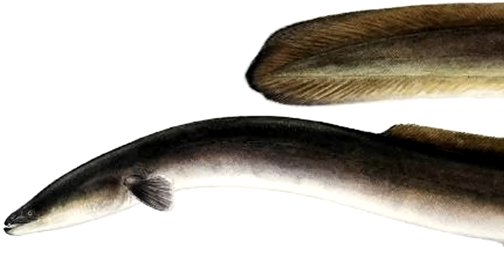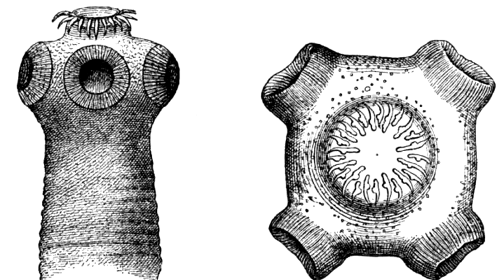25 Horrifying Things Found Living Inside A Human Body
Strange things found living inside a human body sounds like a popular theme for horror stories and various urban legends and people seem to be fascinated by it. Aptly enough, there have been a few actual cases of people having some unwelcome guests reside in their bodies. From a spider living in a human’s stomach to a cockroach dwelling in a man´s ear, check out these 25 horrifying things found living inside a human body.

Preview:

Botfly larvae in eye
Squid spermatophores in mouth
57 maggots
Fly maggots in ear
Pea plant in lungs
Fir tree in lung
Fully formed dandelion
Fish in a bladder
Fish in lungs
Eel in bladder
Eel in intestine
Bugs in scalp
Tapeworm in intestines
Worm in brain
Worm in eye
Worms in kidney
Moth and tick in ear
Cricket in ear
Cockroach in ear
Spider in ear
Mrs. Lee and the hairy spider.
Spider in stomach
Amoeba in nose
Teratoma
Your own twin